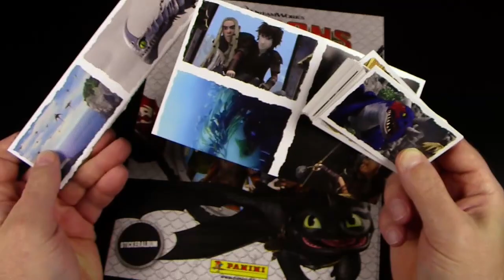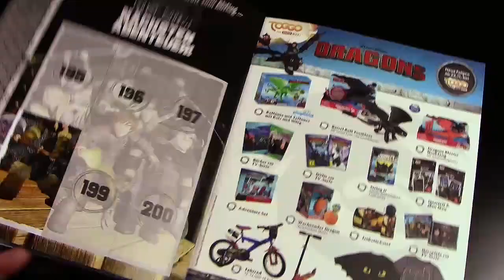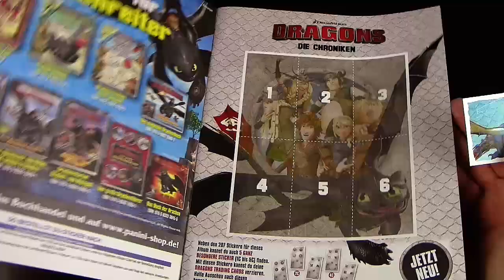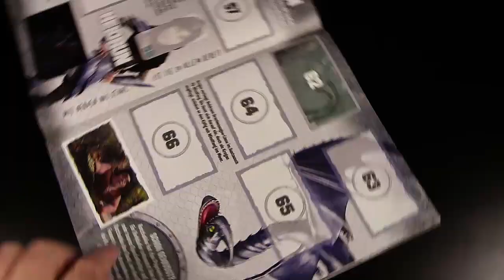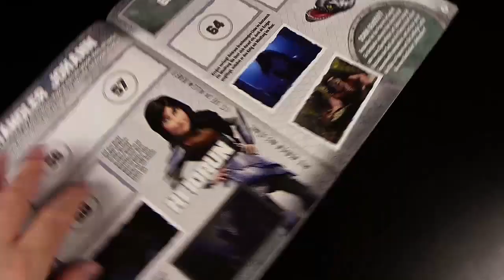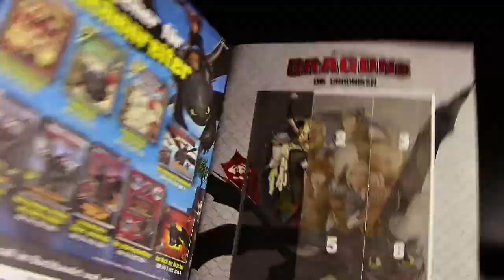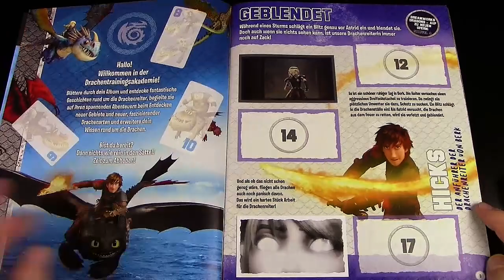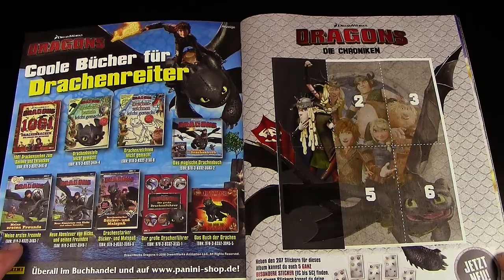Dragons - Die Chroniken ™ Panini ® Stickers & Album 2018 Teil 3 - Vorstellung / Review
Drachenzähmen leicht gemacht ™ Dragons - Die Chroniken
Panini ® Sticker-Album - Neuheit Herbst 2018
How To Train Your Dragon ™ Dragons - The Chronicles
Panini ® Sticker-Album - New Autumn 2018

div. Bilder und/oder Video-Clips:
pixabay